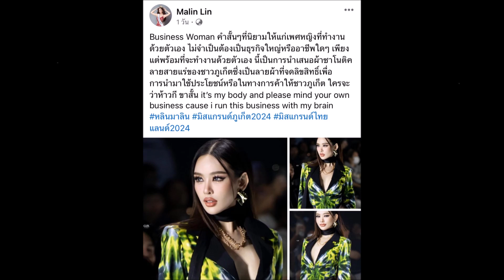หลิน มิสแกรนด์ภูเก็ต หลังโดนแซะเรื่องชุดสุดหวิว! เคลื่อนไหวแล้ว!